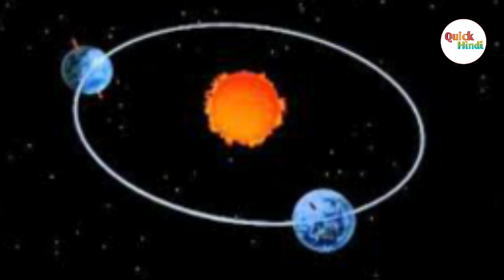Earth Rotation Speed : earth spinning faster | what is rotation | GK by Quick Hindi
अभी हाल ही में हुए खुलासे के मुताबिक धरती की रोटेशन स्पीड बढ़ गई है अब धरती अपना अपनी धुरी पर एक चक्कर 1 मिली सेकंड कम समय में लगा लेती है जो कि वैज्ञानिकों को हैरान करने वाला खुलासा हुआ है हालांकि इससे हमारे दिनचर्या पर कोई खास प्रभाव नहीं पड़ेगा

Related Query :
earth rotation speed
atomic clock
what is rotation
define democracy
earth rotation
is earth spinning faster
earth spinning faster
earth is spinning faster
earth speed
the earth rotates from
nutritional level of food energy is expressed in the form of
earth spinning speed
is earth rotating faster
earth spinning fast
the motion of planets in the solar system is an example of conservation of
earth revolution speed